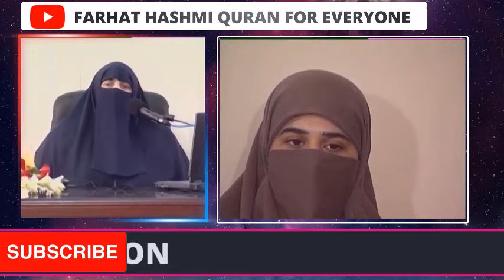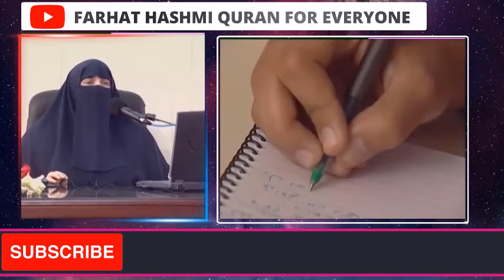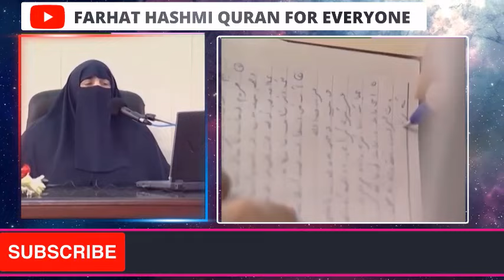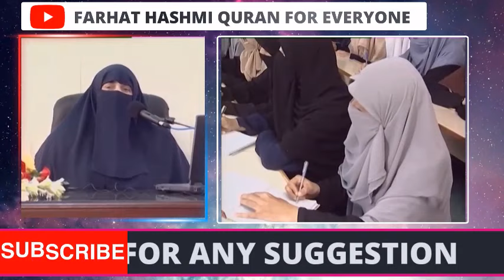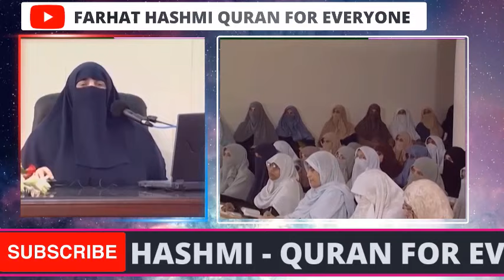Fiqh al Qulub 0166 Chapter 2 Khalqu al Ardhi Page 491 492